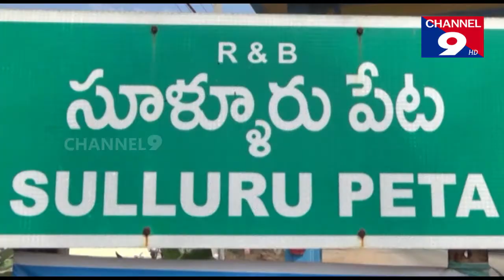ప్లెమింగో ఫెస్టివల్ ను ప్రారంభించిన మంత్రి సోమిరెడ్డి | channel9hd